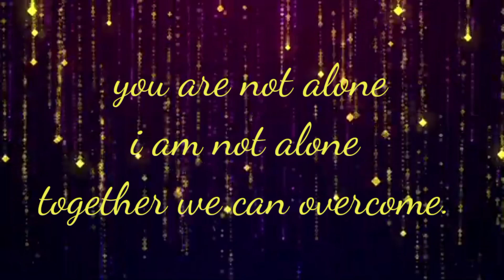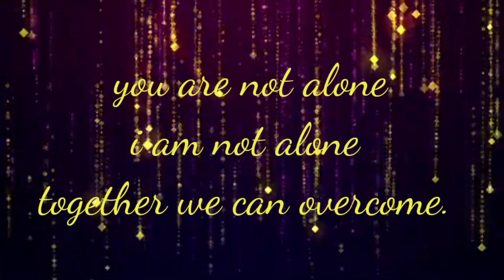Jefflee-falling (prod:wetgropes) depression awareness